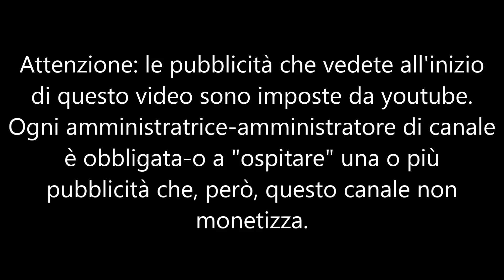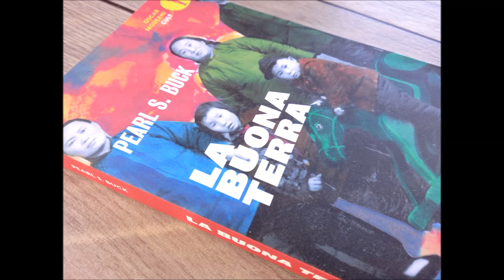La buona terra part 1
Wang Lung, contadino cinese solo e con il padre anziano, decide di prender moglie ed essendo povero non può aspirare che a una schiava. La donna gli viene concessa dalla vecchia padrona che l’ha con sé fin da bambina, quando i genitori costretti dalla carestia gliela avevano venduta. È interessante notare che in cinese si usa la stessa parola per indicare bambina serva e schiava. Questo già la dice lunga sul concetto che si aveva delle donne in Cina prima della rivoluzione. Ma O-lan, la schiava che diviene moglie, si rivela un affare per Wang Lung. È talmente brava a fare tutto, lavora senza sosta, risparmia permettendogli di metter via un gruzzolo con cui comprerà terre e gli da due figli maschi nei primi due anni di matrimonio. Insomma la povera schiava è un vero e proprio tesoro. Ma arriva la siccità, i campi si seccano prima di dare frutto e la famiglia sperimenta l'estrema povertà e quasi rischia di perdere la sua amata terra comprata palmo a palmo. E dopo la siccità torna la ricchezza, sempre grazie alla moglie O-lan. E il contadino, per colmo di ingratitudine, decide di prendersi una concubina e di trattare la moglie in modo crudele. Il romanzo è un quadro preciso e lucido della vita contadina e soprattutto della terribile condizione delle donne nella Cina pre-rivoluzionaria.
Devana presenta e legge per La Scuola delle Donne® “La buona terra” di Pearl S.Buck, traduzione e postfazione di Margherita Carbonaro, Oscar Mondadori ed.